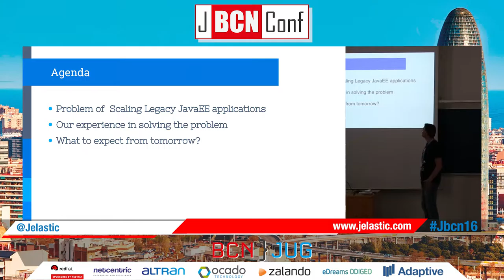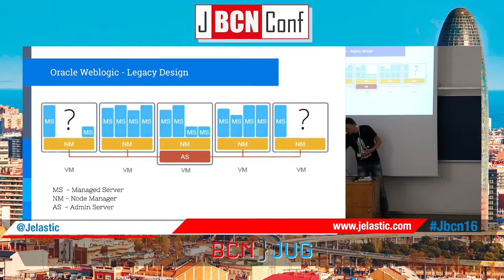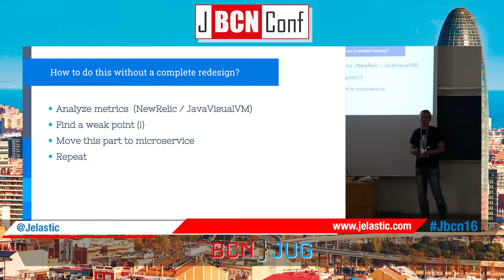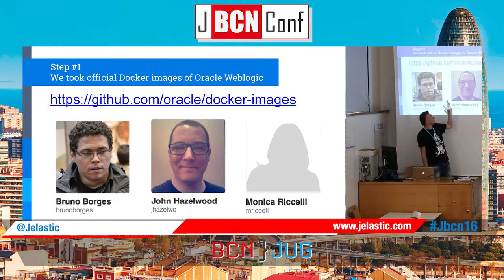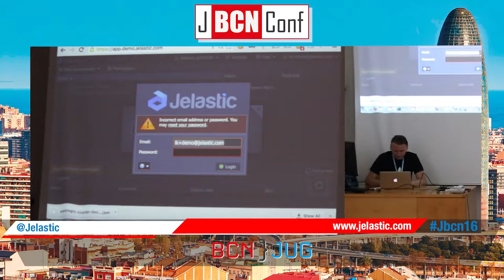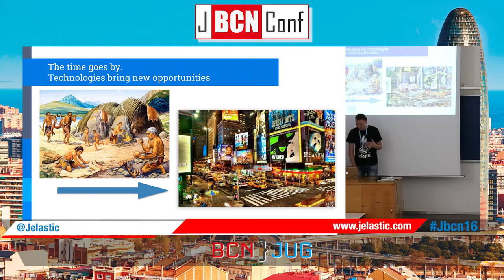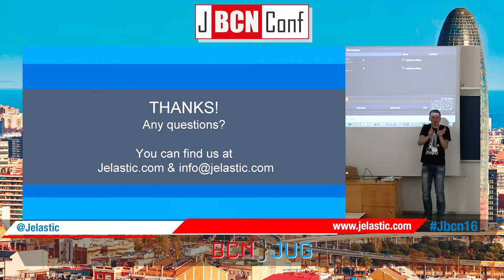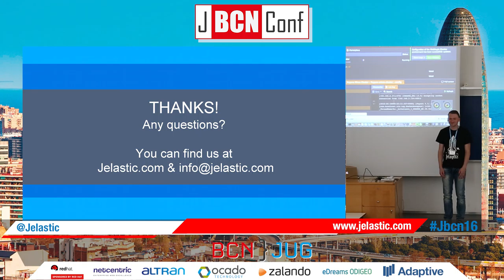Autoscaling and load balancing of Java EE Cluster by Ihor Kolodyuk at JBCNConf 2016